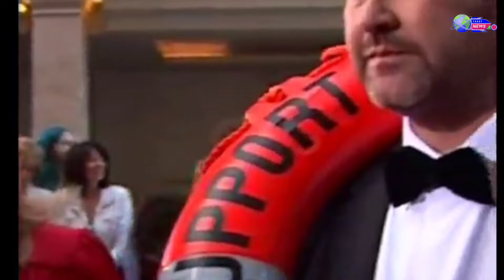Kate Garraway's heartbreaking statement in full as she tells Derek Draper:I was so lucky to have you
Kate Garraway announced the heartbreaking news today that her husband Derek Draper has died aged 56 following a lengthy COVID battle.

The psychologist and author, with whom Kate shared two children, had a difficult journey in the last few years after initially being hospitalised with Covid-19 in March 2020. He fell into a coma at the start of the pandemic and became Britain's longest-suffering Covid-19 victim as he spent 13 months in the hospital.

He returned home in April 2021 but required round-the-clock care and struggled to return to full health. Kate had been keeping fans up to date with his battle and recently pulled out of all her work commitments in order to be by Derek's side following the former lobbyist suffering a heart attack.

Alongside a photo of him, she said: "I’m sad to have to tell you all that my darling husband Derek has passed away. As some of you may know he has been critically ill following a cardiac arrest in early December which, because of the damage inflicted by Covid in March 2020, led to further complications.

"Derek was surrounded by his family in his final days and I was by his side holding his hand throughout the last long hours and when he passed. I have so much more to say, and of course I will do so in due course, but for now I just want to thank all the medical teams who fought so hard to save him and to make his final moments as comfortable and dignified as possible.

"Sending so much love and thanks to all of you who have so generously given our family so much support. Rest gently and peacefully now Derek, my love, I was so lucky to have you in my life."

Kate documented Derek's bid to recover with two documentaries focused on her husband's health as well as her family, with the broadcaster winning a National Television Award in 2021 for her documentary feature Finding Derek. The mum-of-two opened up about the reality of caring for a loved one and the state of social care in the United Kingdom as she collected the honour two years ago.

She said at the time: "There are a lot of challenges that we're facing now. I am now experiencing being a carer, and the challenges that are there. We all know social care has been in the headlines for lots of reasons and for lots of reasons people need support with health and social care."